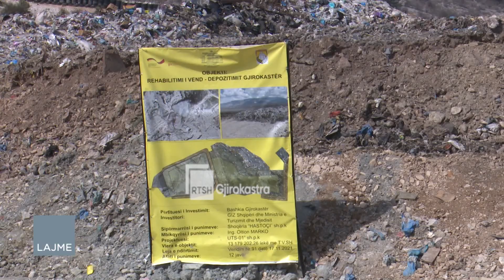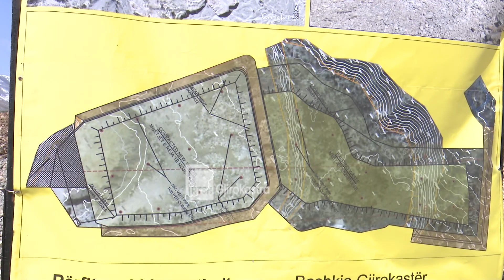PROJEKTI I VENDDEPOZITIMIT TË MBETJEVE PËRFUNDON BRENDA MAJIT